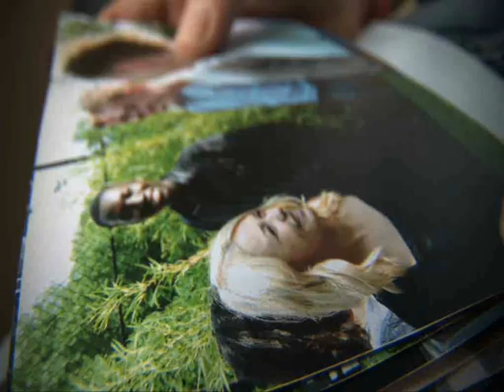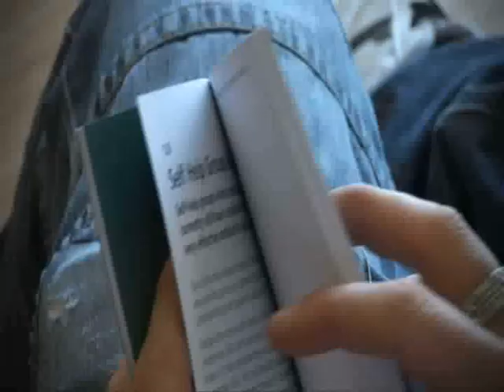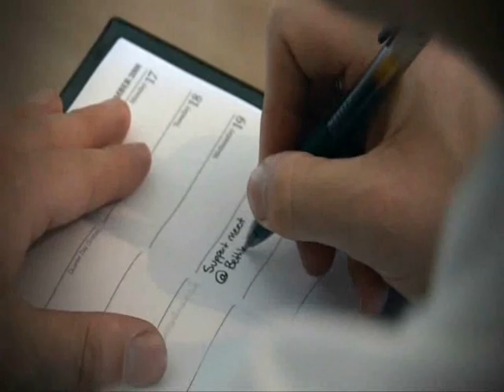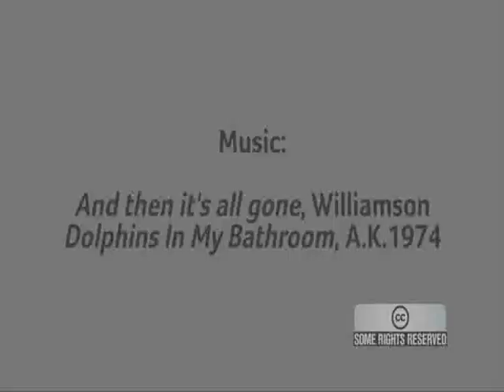Jamie Chambers - Dealing with Addiction - Showreel Footage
Actor - Jamie Chambers
Role - David
Agent - Gayle Hansen
Case Study - David's story
Year - 2012
Director - Chris Chapman

About - Based on the true story of David. A documentary about dealing with dual-addiction.